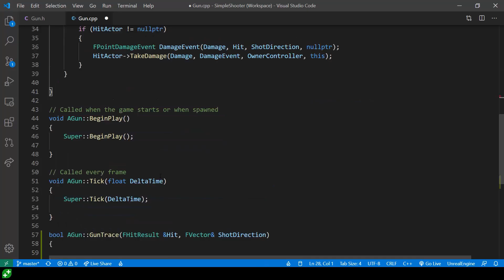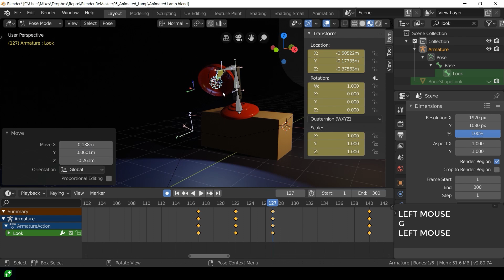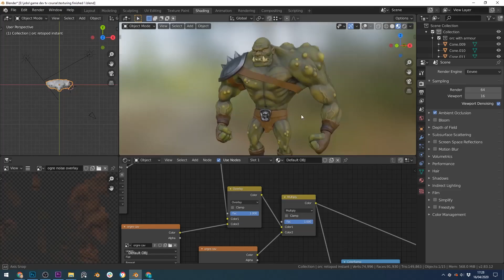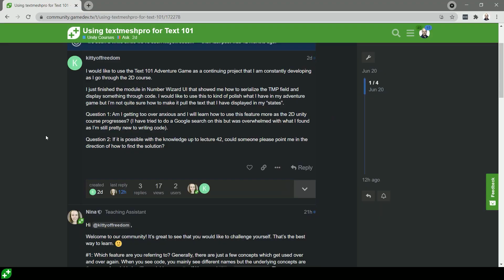Welcome To GameDev tv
Dream of making video games?  Want to become a better game developer, 3D artist or programmer? Then you're in the right place. 👾

Our mission is to help 'empower aspiring game developers to create and grow' and we've had the honour of helping more than 1 million students on their game dev journey. 🌱